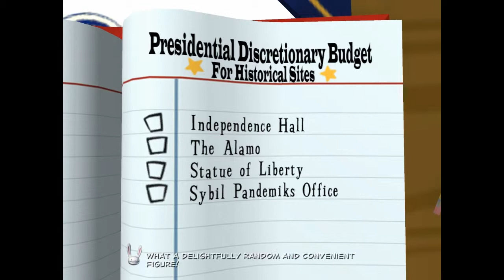Sam & Max Save the world pt 26 Abe Lincoln Must Die!